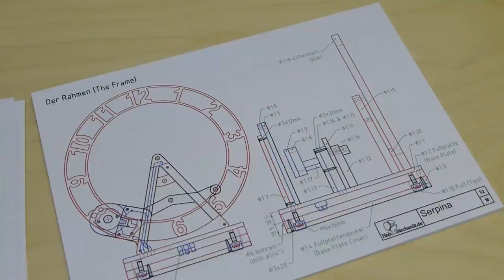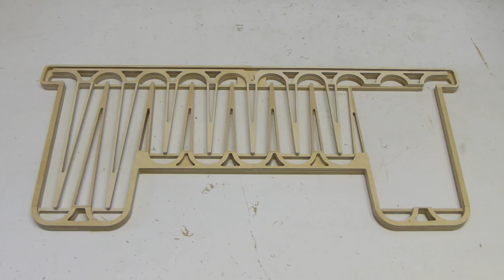Serpina - Holz-Kugellaufuhr (Wooden Rolling Ball Clock)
Besuche meine Webseite für mehr Infos oder um den Bauplan zu kaufen

Soleil Dans Les Flaques (Sun In the Puddles)/ fri.events Orchestra